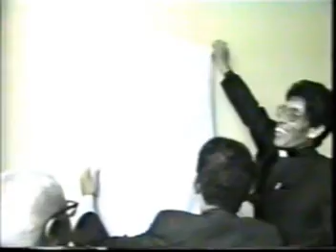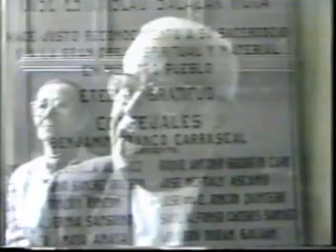SAN CALIXTO, CELEBRACION DE LOS 150 AÑOS DE FUNDACION 1995 CUARTA PARTE